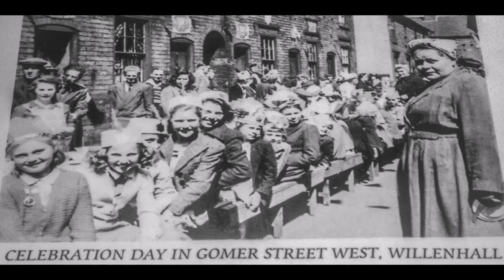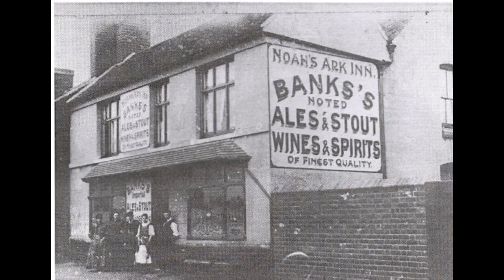Oller Boller by Bill Caddick to Little London & Willenhall slides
We had no computers or I-pads, we played games passed down from generation to generaration. Football games on the dog-track car-park or any bumpy waste ground, that lasted all day with scores like 98 - 97, with darkness falling the losing team would want to continue playing in hope of  getting in front again.  At 16 I played on Bentley Common by 18 it was a housing estate.